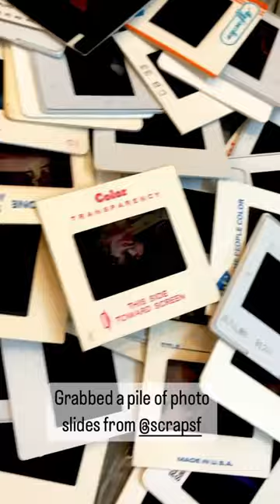Photo Slides recycled into a Lampshade! Made at my shop Outsider Artshop in San Francisco